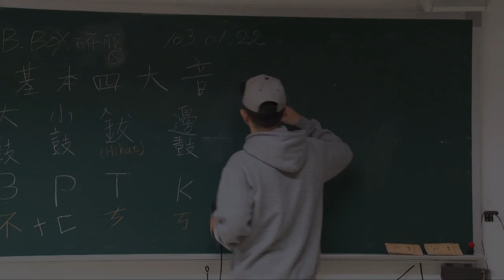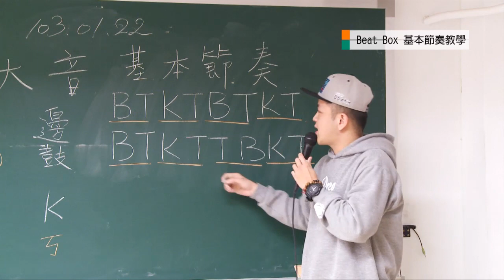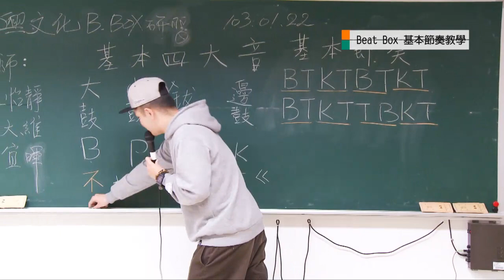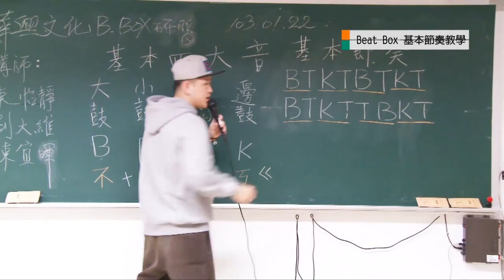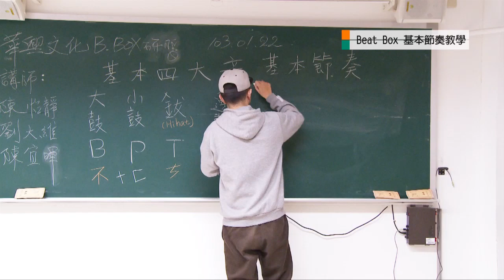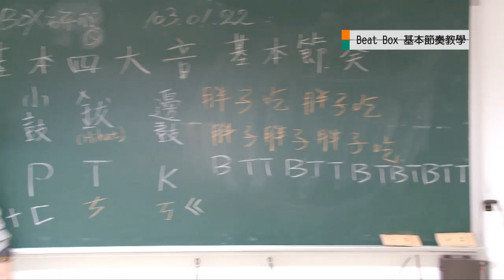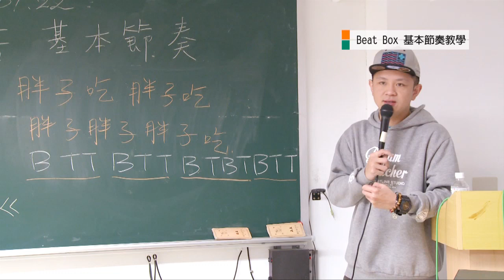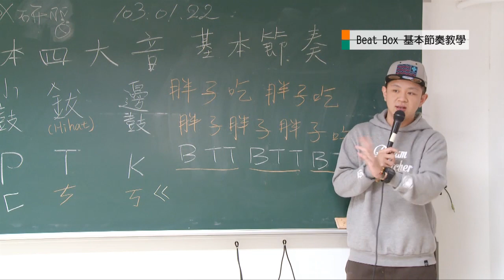【華興文教】02 beat box基本節奏一｜beat box研習｜音樂欣賞